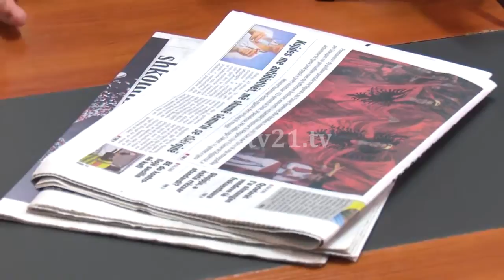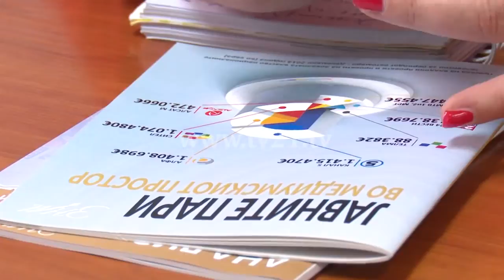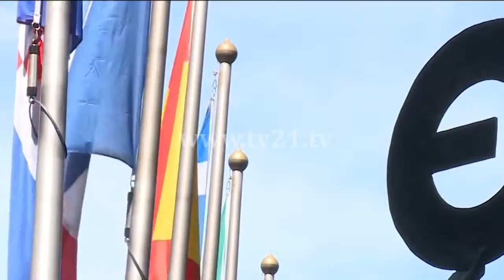Со чии пари да се финансираат медиумите?